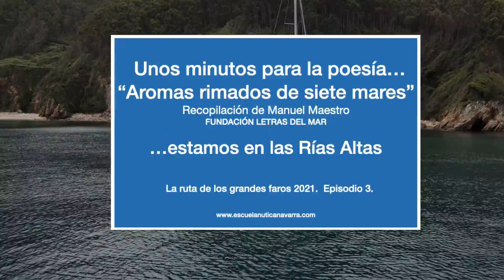Poesía en las Rias Altas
Es día 7 de Julio del 2021, fiesta de San Fermín. Estamos fondeados en la ría de Barquero, una de las preciosas Rías Altas de Galicia. Aquí vamos a pasar la noche en un precioso fondeadero resguardado y acogedor para los vientos del NW, los que hoy están soplando. Es la segunda etapa de nuestro viaje del 2021. En estas fechas este es un lugar solitario y tiene algo mágico en el ambiente. Un arroyo se precipita en una pequeña cascada sobre el mar y su rumor se escucha perfectamente desde el barco: es buen día para leer poesía... poesía de mar.